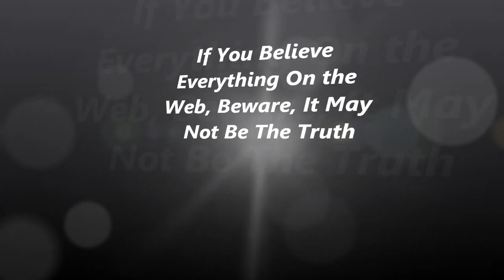Beware, Of The Information You Read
Many times a lot of consumer reviews and reports are laced with untruths due to a secret agenda the author has to intend hurt someone.  Beware of what you read, learn to get to the bottom of it yourself rather than to believe someone you do not know the intentions of.